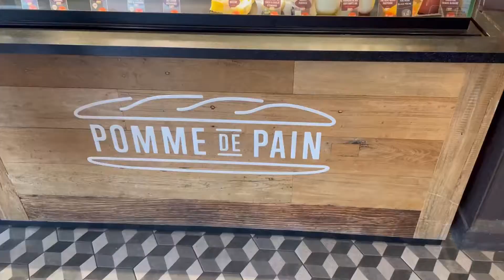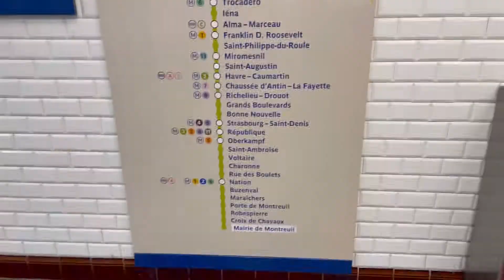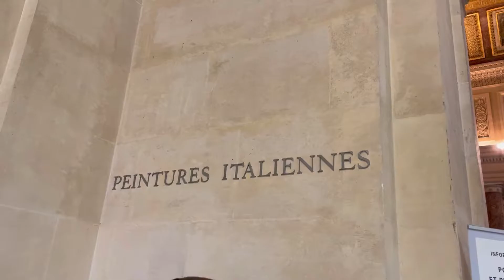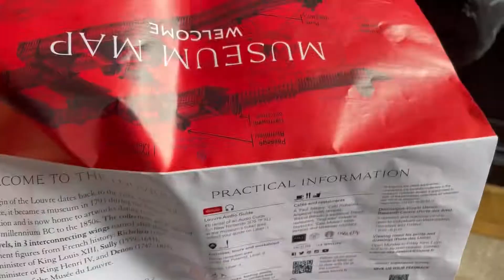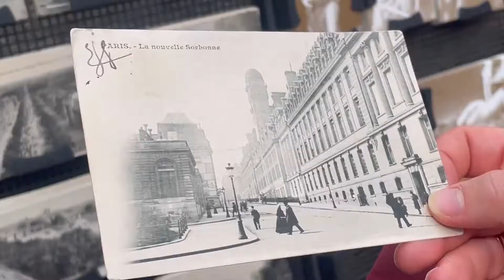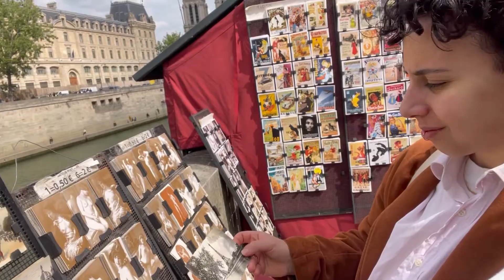Paris diaries | Louvre, gardens, picnics, birthday party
It's a beautiful day to have a beautiful day, isn't it?
I hope you're all doing fine.

In May, a month before my finals, I decided to book a flight to Paris...

Bella

Let's be friends on Instagram: @_her_planet_